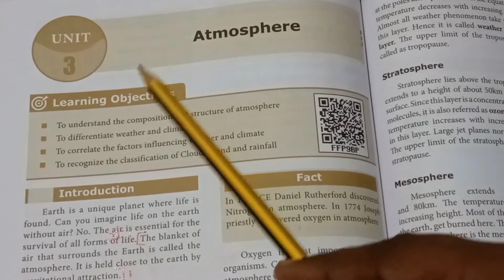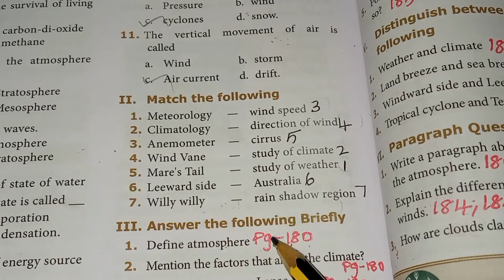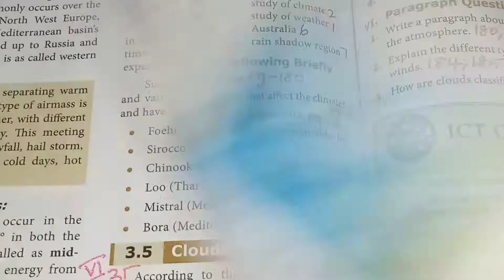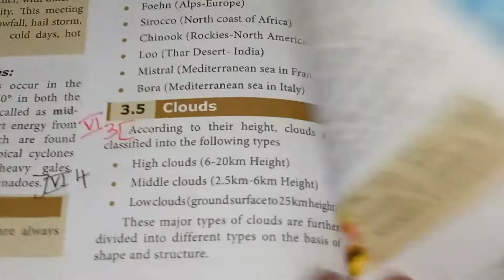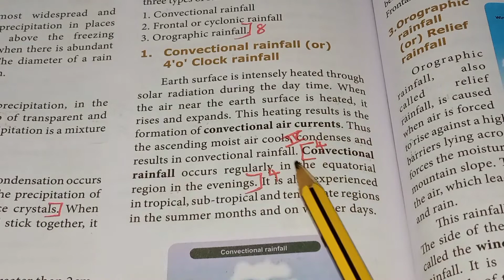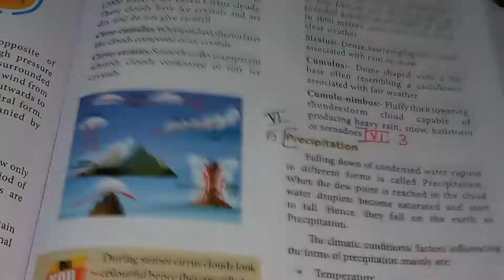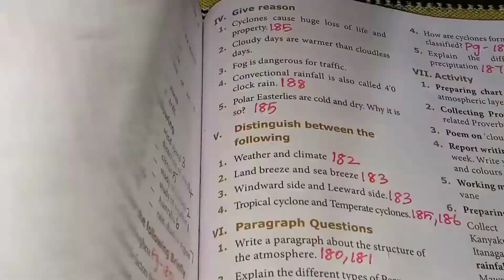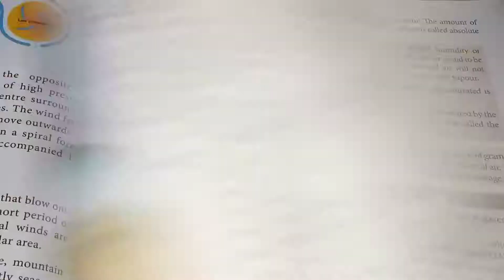9th std social Geography unit 3 lesson question answers || Atmosphere book back answers